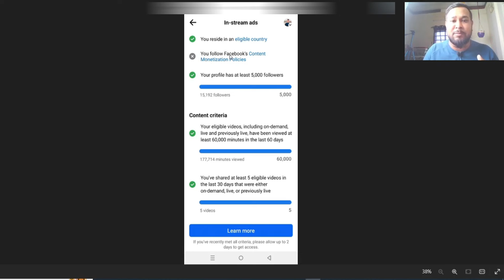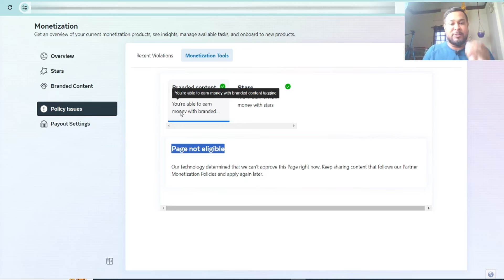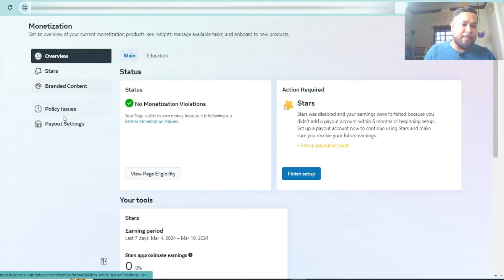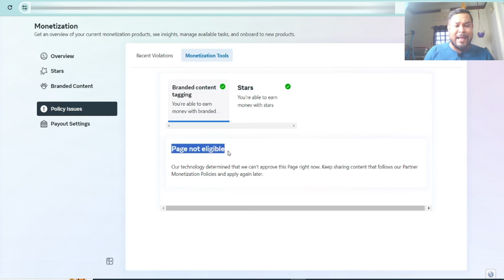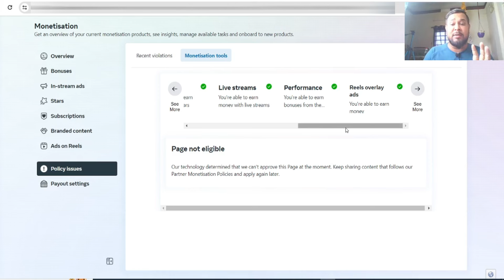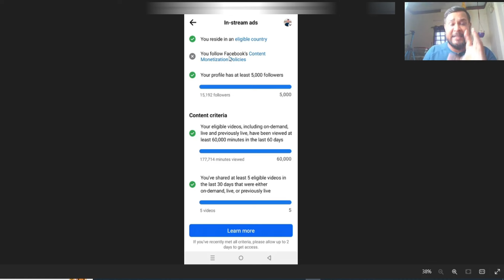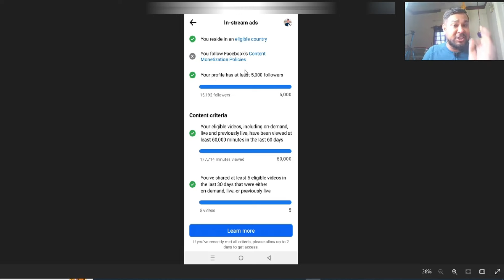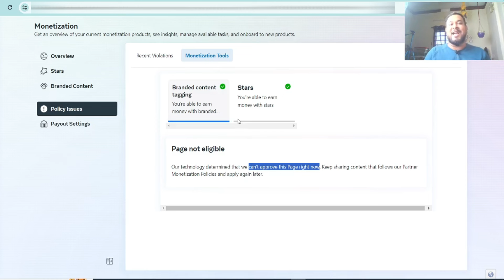Facebook Page Not Eligible For Monetization Issue 2024 | Facebook Content Monetization Policies 2024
Facebook Page Not Eligible For Monetization Issue 2024 | Facebook Content Monetization Policies 2024 // Our technology determined that we can’t approve this Page right now. Keep sharing content that follows our Partner Monetization Policies and apply again later. You follow Facebook’s content monetization polices so that you are able to monetize your Facebook page 2024!

diptanu shil